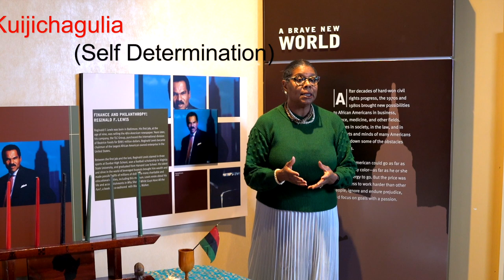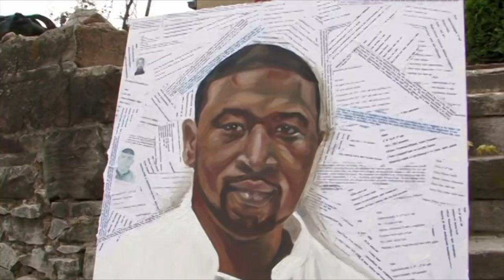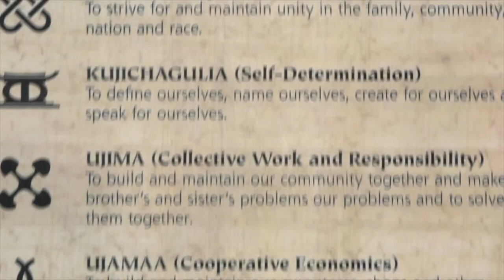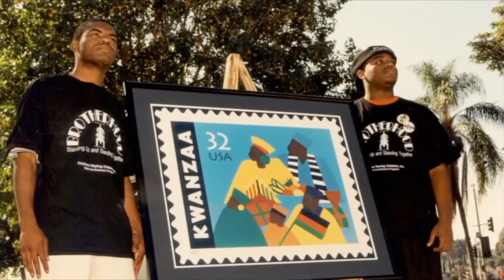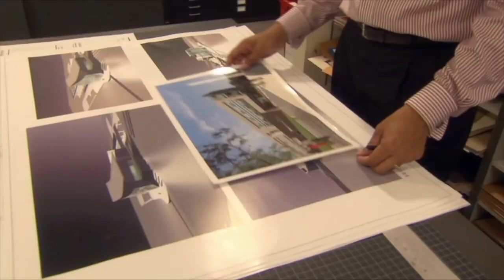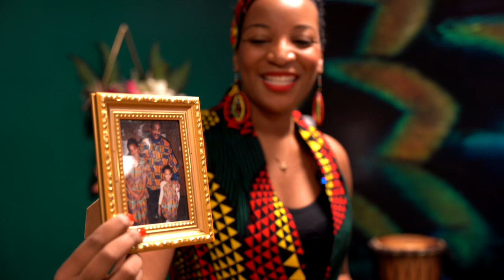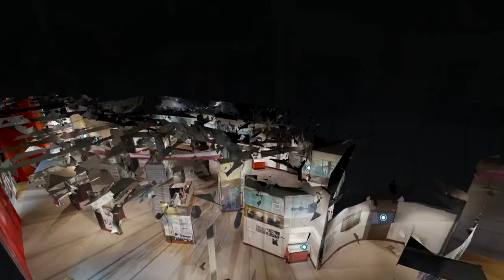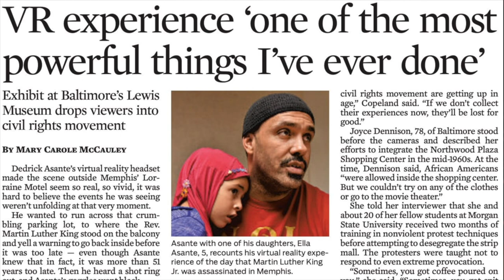Reginald F. Lewis Museum Kwanzaa Celebration 2021